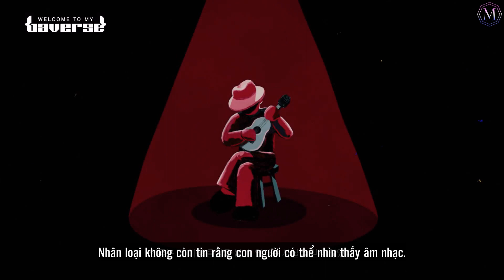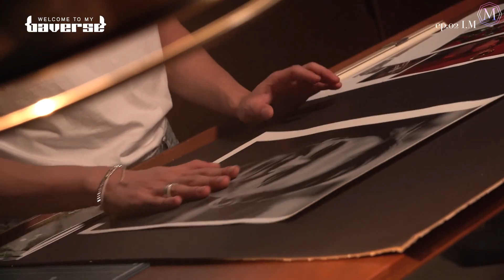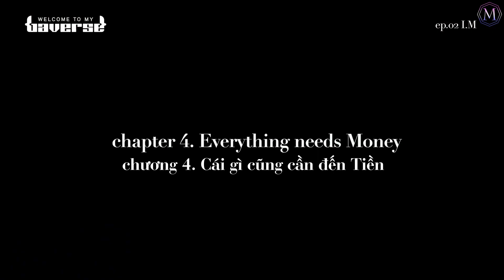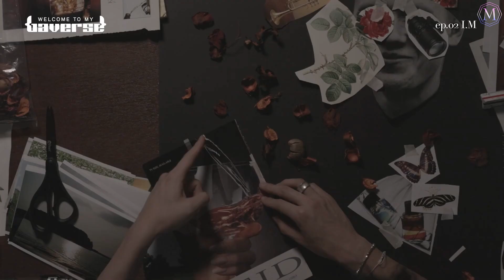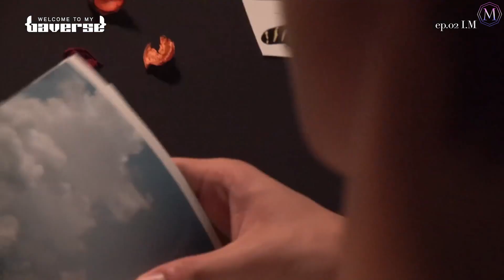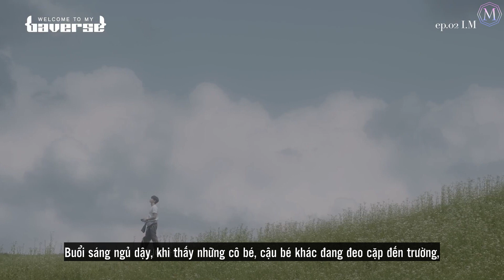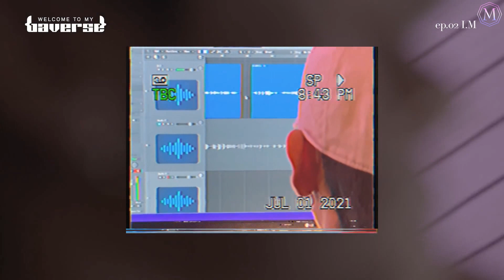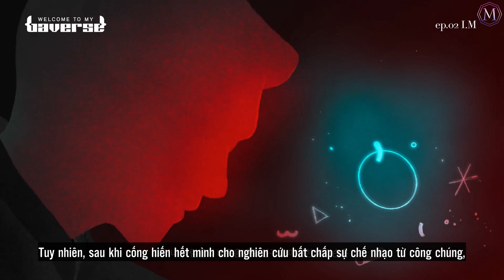[Vietsub] Welcome To My Baverse Ep.02 - I.M Im ChangKyun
Welcome to my Baverse Ep.02 I.M Im ChangKyun